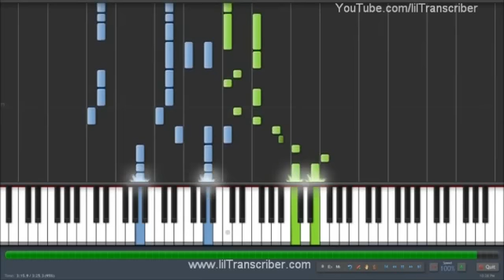Jessie J - Price Tag (Piano Cover) Synthesia